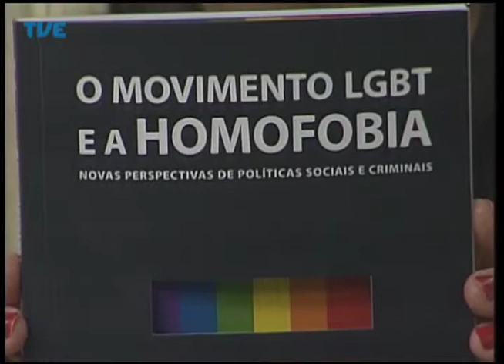Cidadania 28/04/14 Bloco 2